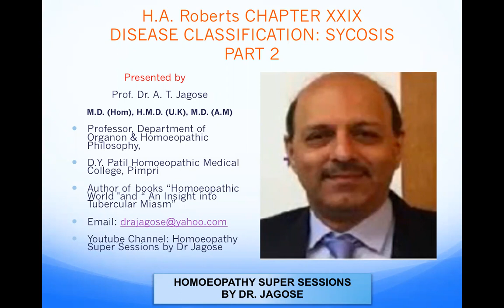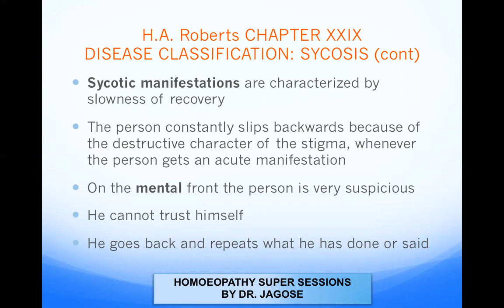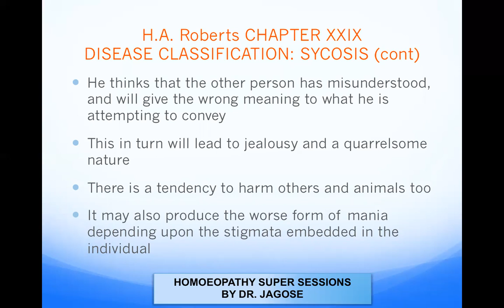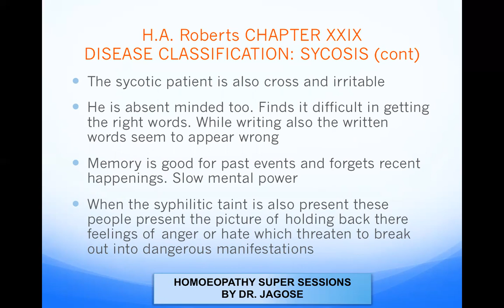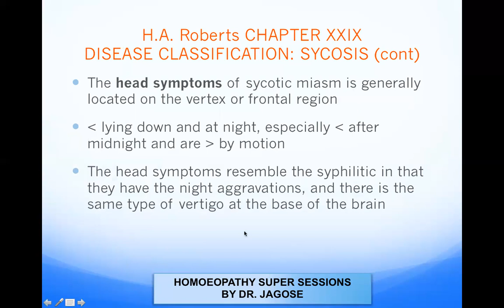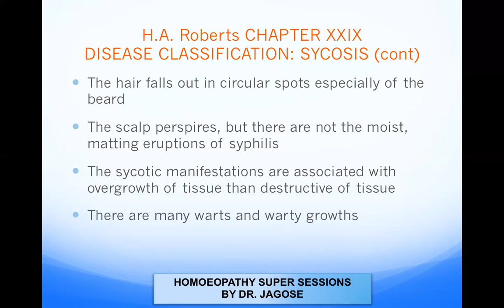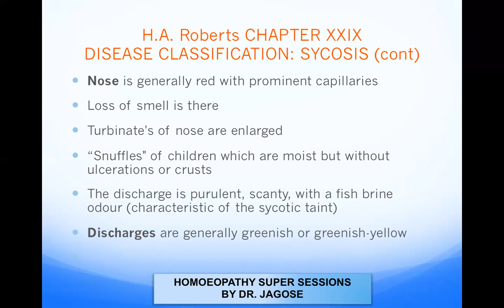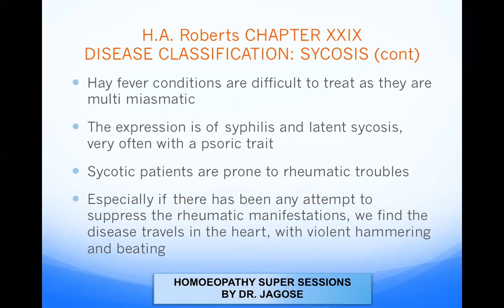H. A. Roberts Chapter XXIX (Disease Classification: Sycosis) Part 2 - Dr. Ardeshir T Jagose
The Treasury of Knowledge & Hidden Talents.

"Knowledge is strength and we have always aimed to empower the people."